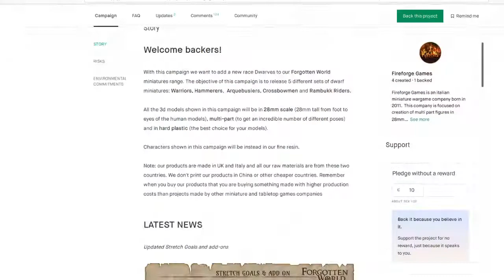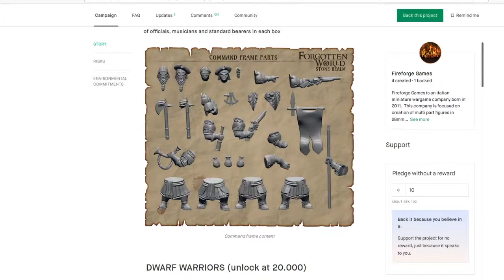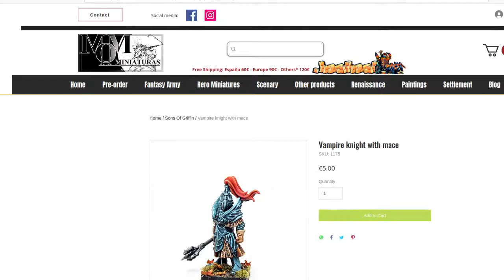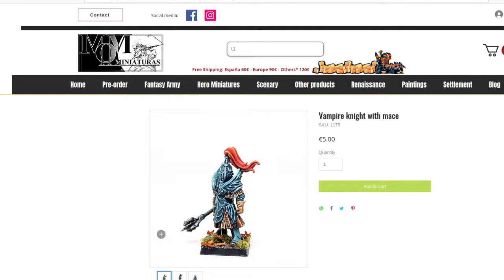Tournament Variants w/ ukrocky - Paint Desk Ramblings 41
Good evening! I’m joined tonight by the two times UK Master, ukrocky!.

The topic for tonight is Tournament Variants. We’ll talk about what kinds of tournaments that are possible, and which ones we like.